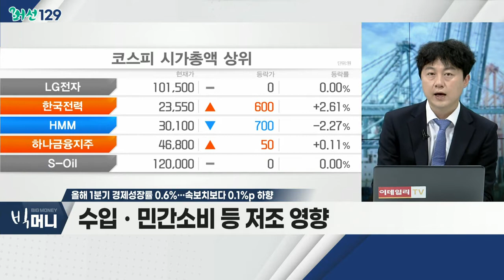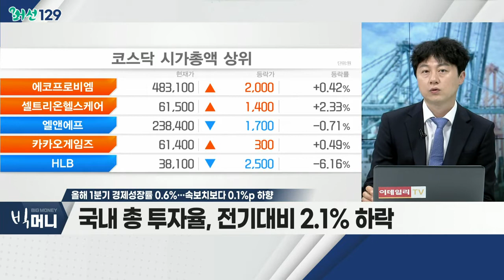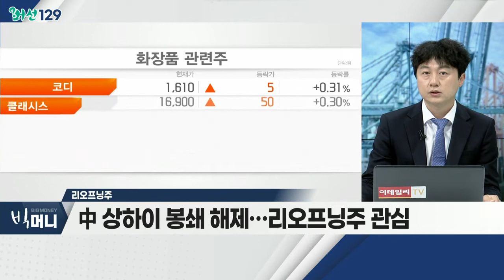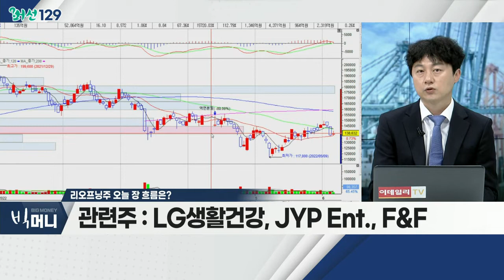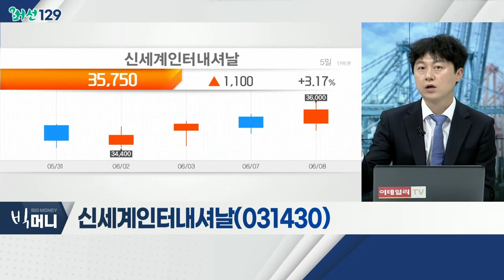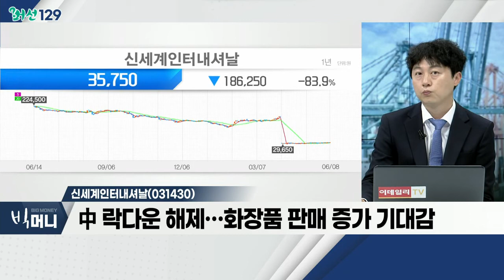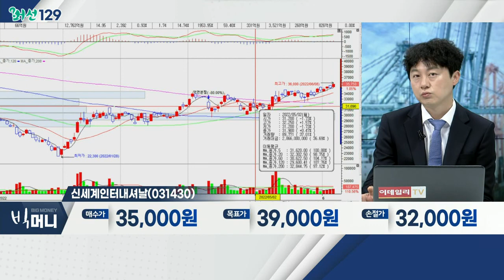올해 1분기 경제성장률 0.6%… 속보치보다 0.1%p 하향_머선129 (20220608)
# 올해 1분기 경제성장률 0.6%…속보치보다 0.1%p 하향
- 수입ㆍ민간소비 등 저조 영향
- 반도체ㆍ화학 제품, 수출 증가
- 국내 총 투자율, 전기대비 2.1% 하락

# 리오프닝주
- 2분기부터 민간소비 증가 예상
- 中 상하이 봉쇄 해제… 리오프닝주 관심
- 1분기 '실적 쇼크', 주가 선반영
- 분할 매수 통한 단계적 비중 확대 필요
- LG생활건강, JYP Ent., F&F

- 럭셔리 카테고리, 3~4월 두 자리 성장세
- 中 락다운 해제… 화장품 판매 증가 기대감
- 스포츠 패션 라인업 강화